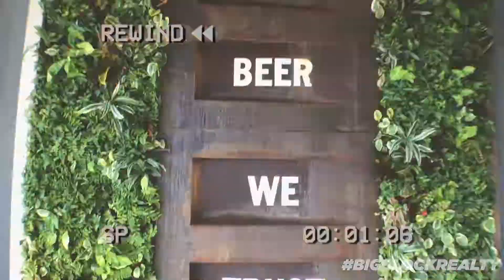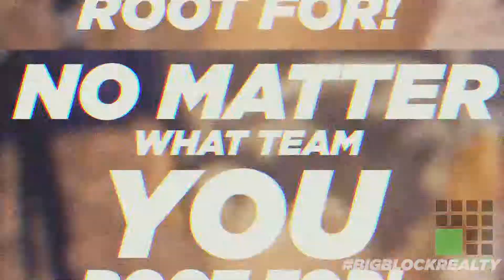Chicago Bears Fan Loses Bet And Gets Head Shaved With Eagles Logo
Chicago Bears Fan Loses Bet And Gets Head Shaved With Eagles Logo Bet

Big Block Realty gets down with their agents and goes all in on every single one of them. In this video Vice President Cory Rosier bets regional partner John Fleming over Bears Eagles playoff game.  The loser shaves their head.

We all know what happened after that. The Chicago bears lost to the Philadephia Eagles after a last second missing field goal attempt. Bears will go down with another disappointing season for fans across the country.  At least we got to see this and make a cool video out of it.

I Don't think i could get over this loss except w got to see John Fleming get his head shaved.  The chicago bears will be back next season and chicago bears fans will once again rally behind their team.

The eagles suck and we hope to play them again next year and take this one back.  This was a very powerful loss that nobody saw coming.  There's always next year chicago bears fans.